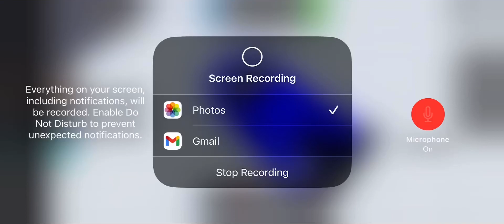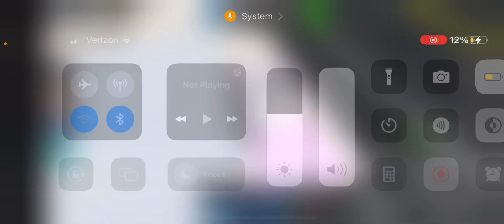THANK YOU GUYS SOOOO MUCH